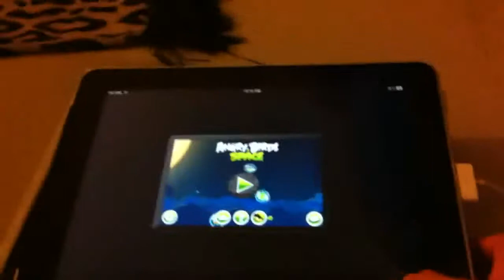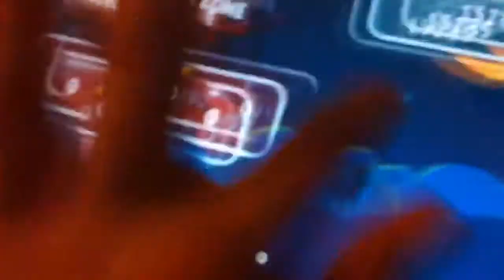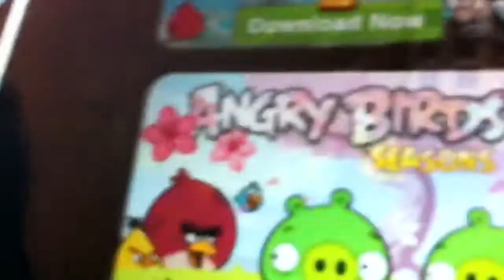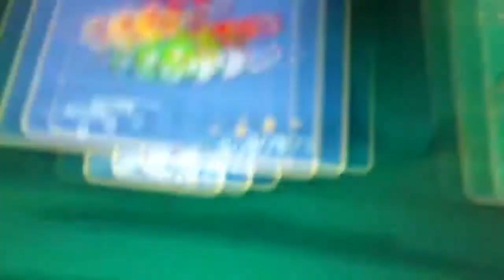Angry birds space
Dgdv